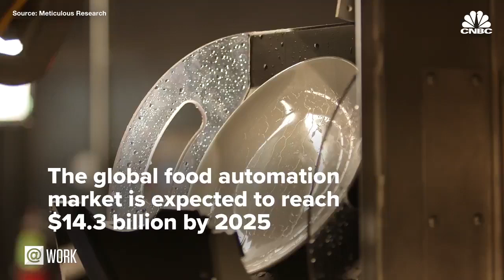Robotic Dishwasher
There are more dirty dishes than people who can clean them in restaurants across the U.S.

Enter the robotic dishwasher.